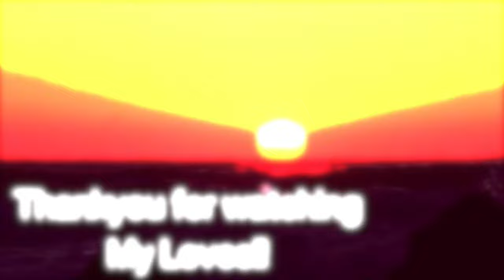HINDI EVERYDAY CASUAL RED LIP MAKEUP TUTORIAL | SIMOR SINGH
So In Today's video, I am sharing HINDI EVERYDAY CASUAL RED LIP MAKEUP TUTORIAL

SIMOR SINGH

1. How old is Himmat?

2.  Hubby’s Profession?

3. Where am I from?

4. Where am I from Punjab?

5. Where am I working?

7. Our Religions

LOVE ...